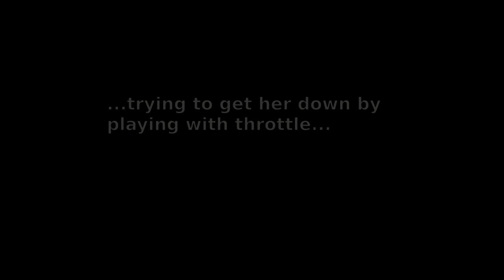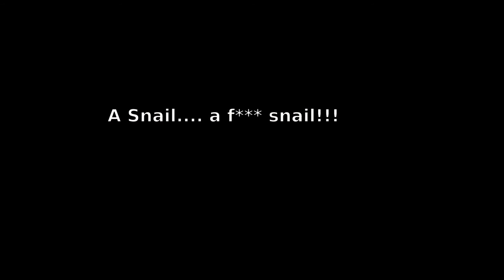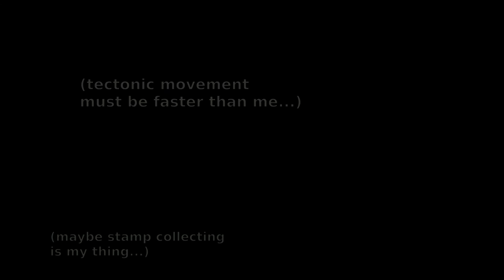"The snail" (last documented flight of Frankenstein)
As I never took a photo of frankenstein before ...eh... desintegrating it... this recording of a test flight is the last evidence of it's existence.

And you get a short impression of it's look as well (very short).

Initially I did NOT intend to make this public because... well ... see for yourself ;)

My Setup

RC TX: Spektrum DX6i

Motors: Cobra 2204/32

ESC: ZTW A-series 20A ESC (SimonK)

Controller: nanowii

Sofware: multiwii 2.3

Props: 6045

Batterie: Haiyin 2200mah 4S 40~80C

FPV:
- Camera: Sony D-WDR 700TVL 2.8mm

- V TX/ RX: 1.3 GHz